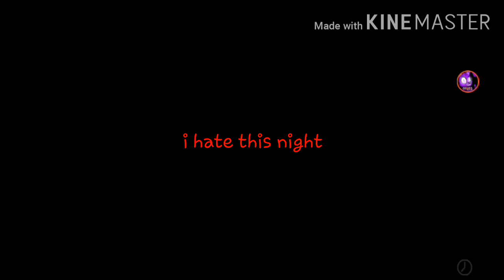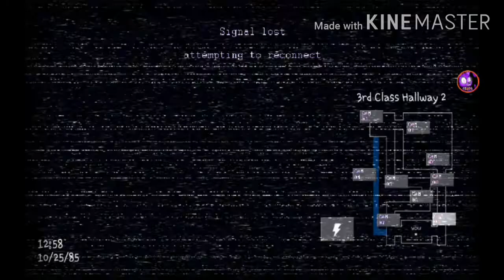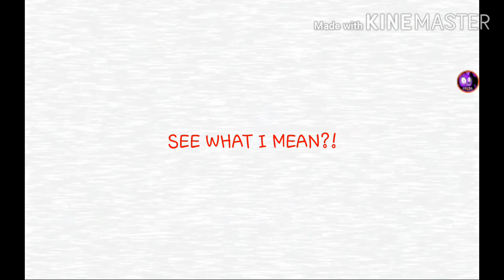There was an attempt to beat night 4|Jolly 2 night 4 [mobile] (failed)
Yay kinemaster is like a photoshop too! BRO BUT THAT THUMBNAIL THO LMAO!!!